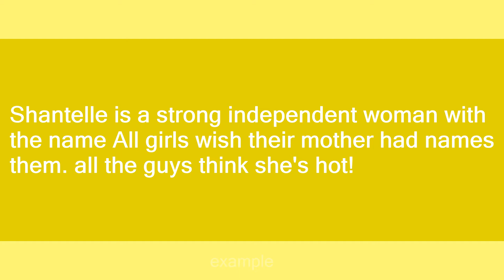Shantelle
Slang flashcards: